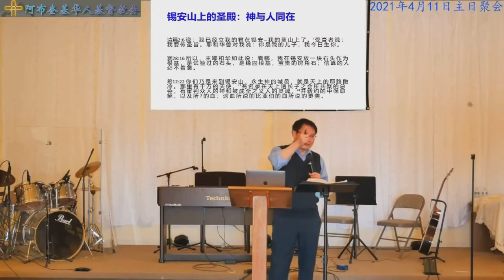【大卫的心意，我们的时代 (下)- 李晖弟兄分享】(4月11日)ACCC教会主日信息 ACCC's Sunday Message (04/11/2021) Bro. Li (2 of 2)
4月11日ACCC教会主日信息
讲员：李晖弟兄
00:03:42 锡安山-神与人同在的最高峰(旧约)
00:08:30 教会-神与人同在的落脚点(新约)
00:18:22 现今美国教会面临的挑战和出路
后期制作: Lewis Lu